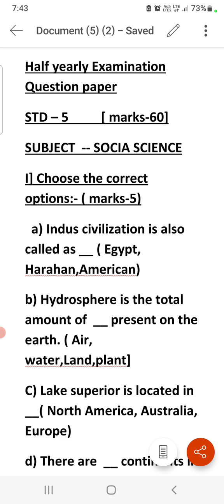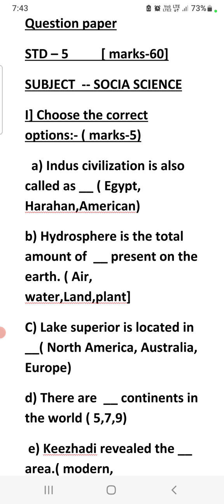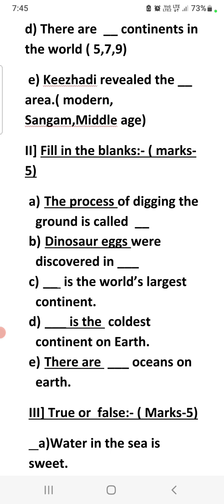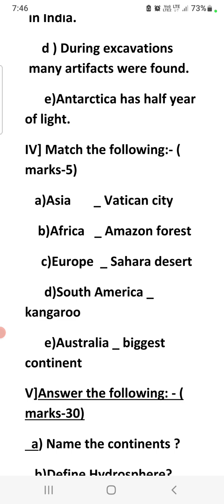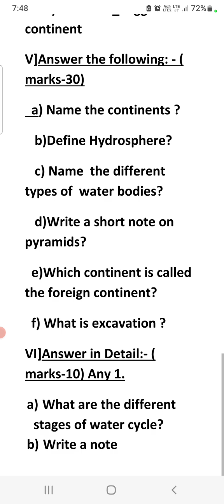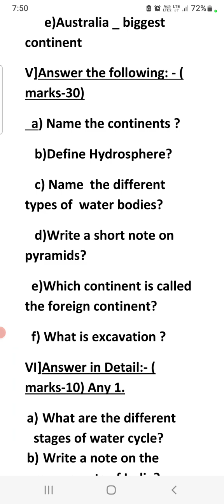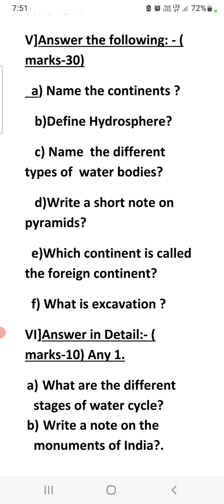5 std / Social science/ Half yearly Examination Question paper/ @fascinatingfamily.7426/ in ta..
5 std / Social science/ Half yearly Examination Question paper/ ‎@fascinatingfamily.7426 / in tamil/ samacher kalvi/ ancient excavations/ Hydrosphere/ continents of the world.